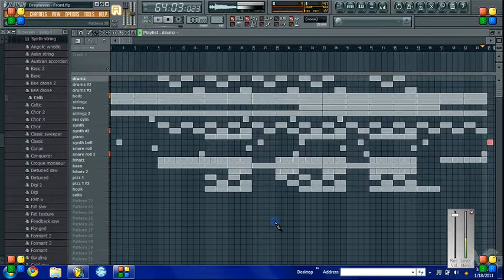"Front" ( Prod. by A.C.P. ) Slow R'n'B Beat in FL Studio.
I havent made a song in quite a while so i finally came up with this.